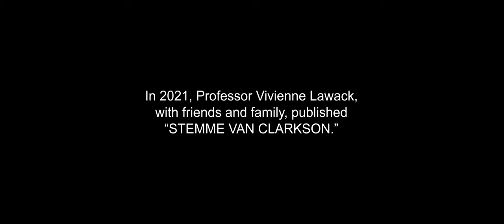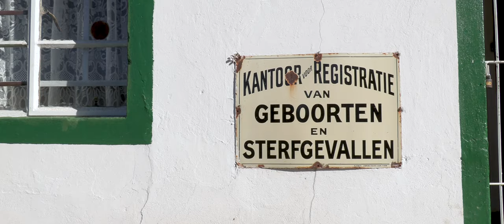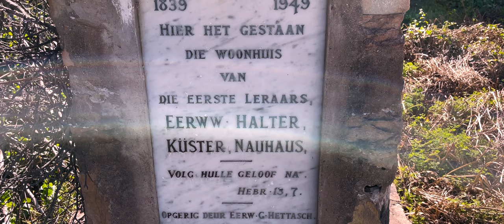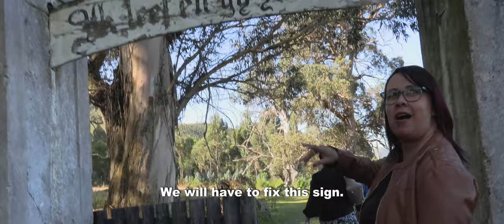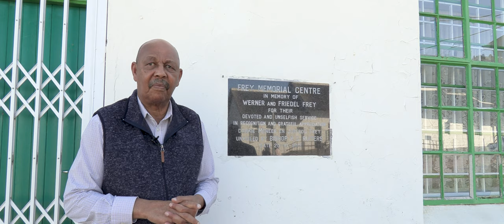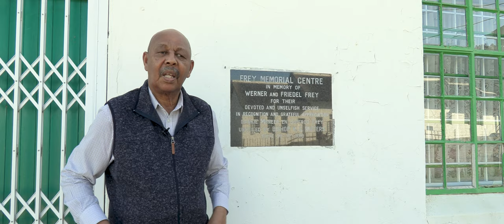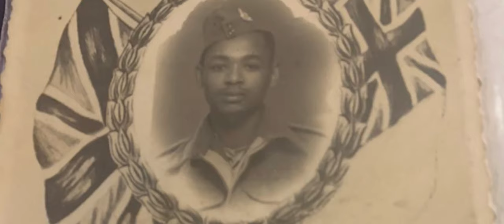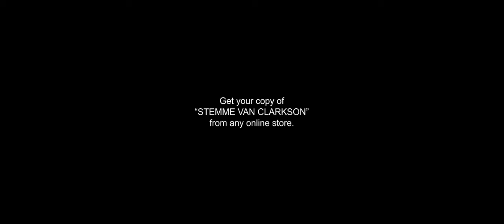Stemme Van Clarkson | Full Documentary Film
In 2021, Professor Vivienne Lawack, with friends and family, published “STEMME VAN CLARKSON.” This book captures many of the voices of people in the small Eastern Cape town of Clarkson. In this documentary film, the authors of the book share what it means to grow up in a Moravian missionary.

Produced by: Vivienne Lawack
About Vivienne Lawack
Vivienne Lawack is the DVC: Academic at the University of the Western Cape and was born and raised in Clarkson. Vivienne is a lawyer and prolific scholar.

About Jacob Cloete
Jacob Cloete is a filmmaker, researcher and writer. He attended the University of the Western Cape (UWC), graduating with his PhD in Political Science. His work feeds into a growing global scholarship on the politics of belonging, which is also reflected in South Africa’s xenophobic response and Europe’s anti-immigration and anti-refugee policies. He founded Abrasive Media in 2018. Abrasive Media aims to work with emerging filmmakers, organisations, businesses and communities.